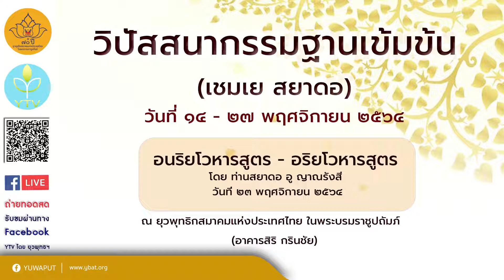11 (23/11/64) อนริยโวหารสูตร - อริยโวหารสูตร โดย ท่านสยาดอ อู ญาณรังสี (Ven.U Nyanaramsi)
วันที่ ๒๓ พฤศจิกายน ๒๕๖๔ ธรรมบรรยาย เรื่อง อนริยโวหารสูตร - อริยโวหารสูตร
โดย ท่านสยาดอ อู ญาณรังสี (Ven.U Nyanaramsi)
หลักสูตรวิปัสสนาเข้มข้น โดย พระเชมเย สยาดอ
ระหว่างวันที่ ๑๔ - ๒๗ พฤศจิกายน ๒๕๖๔
ณ ห้องปฏิบัติธรรม ชั้น ๒ อาคารสิริ กรินชัย ยุวพุทธิกสมาคมแห่งประเทศไทยฯ เพชรเกษม ๕๔ ภาษีเจริญ กทม.
สามารถร่วมบุญได้ที่...
บัญชี : ออมทรัพย์
ชื่อบัญชี : ยุวพุทธิกสมาคมแห่งประเทศไทยฯ
ธ.ไทยพาณิชย์ สาขาซีคอนบางแค
เลขที่ 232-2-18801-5ธ.กสิกรไทย สาขาภาษีเจริญ
ธ.กรุงไทย สาขาภาษีเจริญ
ธ.กรุงเทพ สาขาท่าพระ